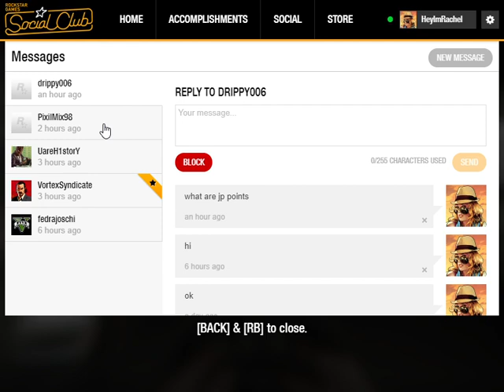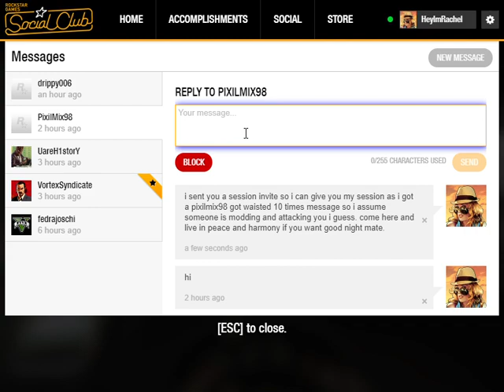GTA V Weeny Issy old vs new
Weeny Issy old vs new